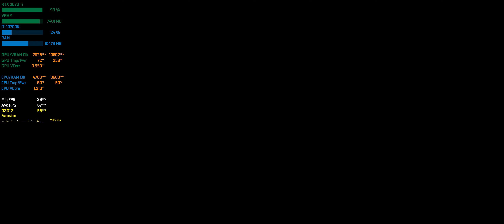Ghostwire: Tokyo - RTX 3070 Ti & i7-10700K | Max Settings 3440x1440 (RTX On)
Ghostwire: Tokyo Gameplay running on GeForce RTX 3070 Ti & i7-10700K at 3440x1440 21:9 Ultrawide Max Settings with Ray Tracing + DLSS Quality.

● Windows 11 Pro 21H2 (64-Bit) Operating System
● Geforce Game Ready Driver v512.15

System Specs:
• CPU: Intel® Core™ i7-10700K @Stock
• CPU Cooler: Deepcool Castle 360EX
• Motherboard: MSI MAG Z490 Tomahawk
• RAM: Corsair Vengeance RGB PRO 16GB (2x8GB) DDR4 @3600MHz CL18
• SSD: Samsung 960 EVO 250GB M.2
• HDD: Seagate FireCuda 2TB 3.5" 7200RPM
• GPU: ZOTAC GAMING GeForce RTX™ 3070 Ti AMP Holo @2025MHz 950mV, Mem +1000MHz
• PSU: EVGA SuperNOVA G3 750W 80+ Gold
• Case: Phanteks Enthoo Pro M Tempered Glass
• Monitor: Mi Curved Gaming Monitor 34"